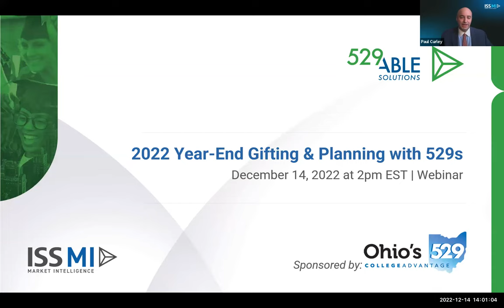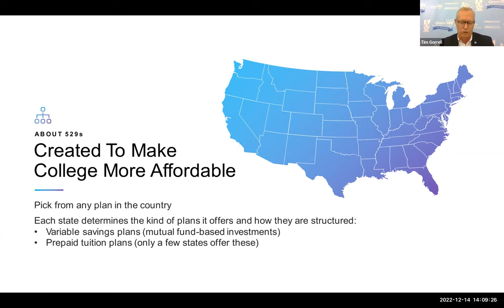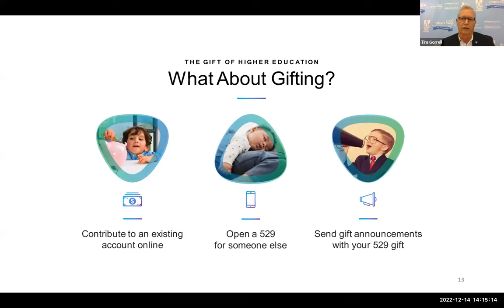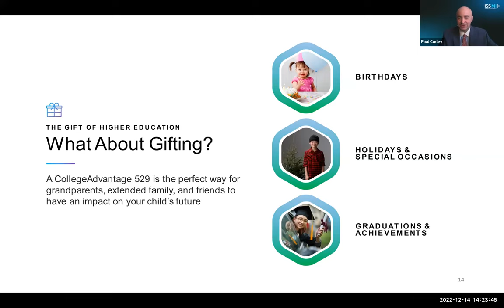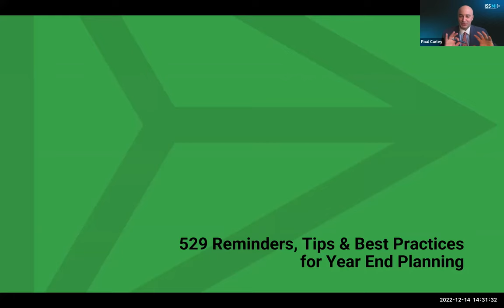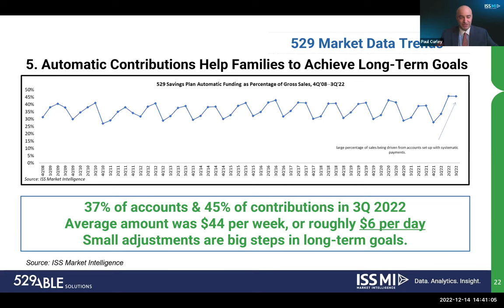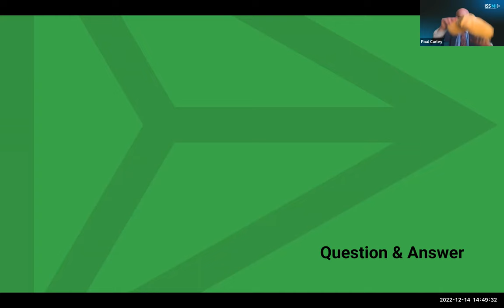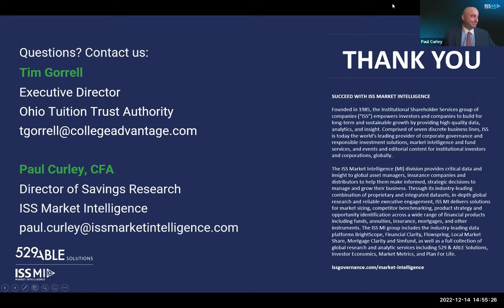December 2022: 529 & ABLE Webinar on 2022 Year-End Gifting and Planning with 529s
Topic: 2022 Year-End Gifting and Planning with 529s
Description: On December 14, 2022 at 2pm EST, ISS Market Intelligence (ISS MI) hosted its quarterly 529 & ABLE webinar. Speakers included Paul Curley, CFA, Director of 529 & ABLE Research at ISS Market Intelligence, and Tim Gorrell, Executive Director of Ohio's 529 Plan, CollegeAdvantage.

This quarter included topics such as:
- Holiday and End-of-Year gifting strategies with 529s
- 529 Reminders, Tips and Best Practices for End-of-Year Planning
- Myth Buster Series
- 3Q 2022 529 Market Sizing and Highlight of Key Talking Points
- Industry Announcements, Product Enhancements, Legislative Updates and Research Releases